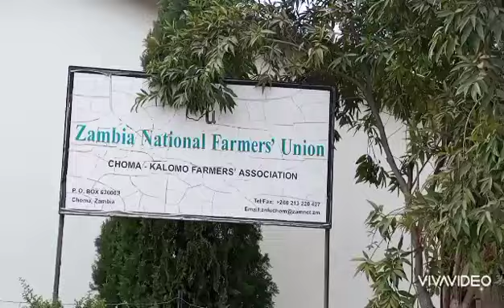Persons Living With Disabilities Raise Concerns Over Lack of Access to CDF by Gerrard Maumbi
In this story, Gerrard Maumbi highlights how people living with disabilities are being left out in the CDF process in Choma district.

Speak Up Youth Project is implemented in partnership with BYTA FM in Choma, Sun FM on the Copperbelt, Three FM in Chipata and Voice of Kalomo in Kalomo with financial support from the German Development Cooperation.